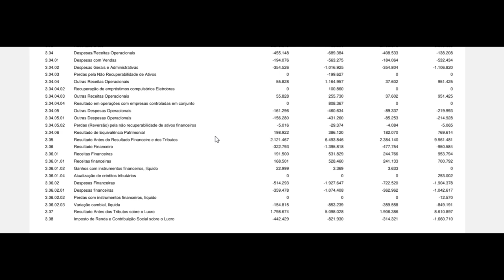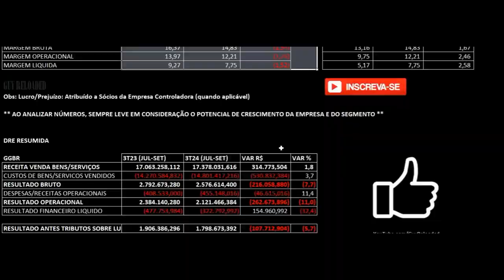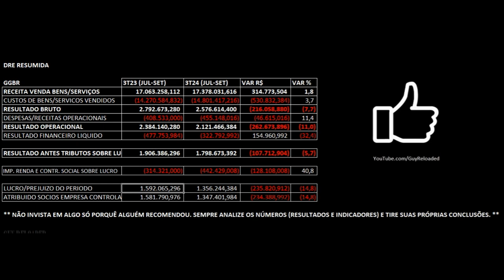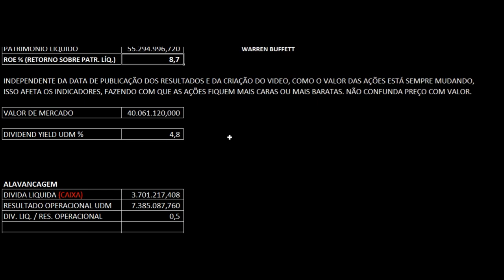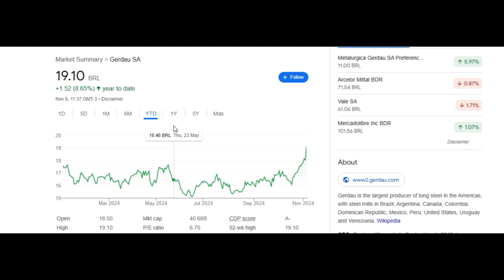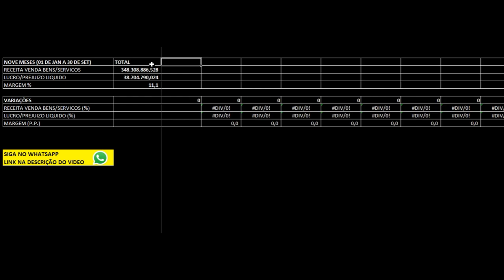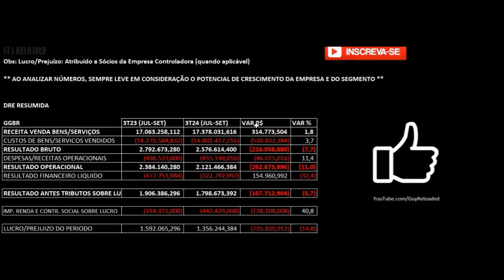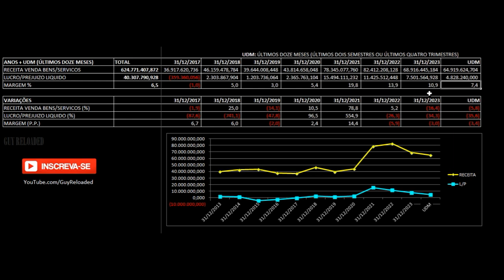Gerdau: Lucro Encolhe 14% no 3T24 2024. Análise Financeira e Fundamentalista das Ações GGBR3 GGBR4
12 Dicas Para Não Perder Seu Dinheiro Ao Investir Em Ações